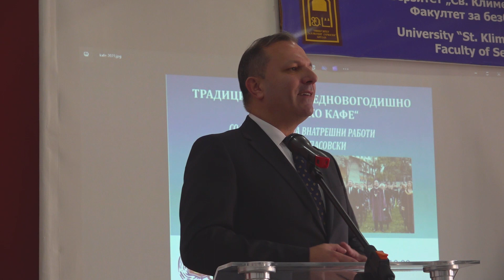Спасовски обраќање на академско кафе со студенти од Факултет за безбедност